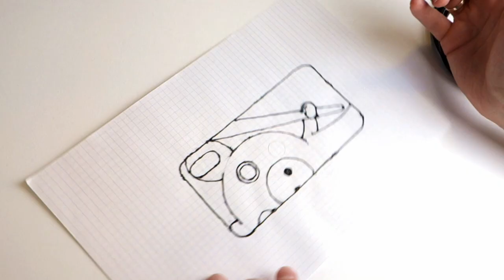ROBLOX PIGGY - 3D Pen DIY Case for iPhone XR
Making Roblox Piggy DIY Case for iPhone XR via 3D Pen

Glad to see you all on my new video. Today I make a Roblox Piggy style iPhone case. I hope you will like it.
Enjoy your viewing, take care!